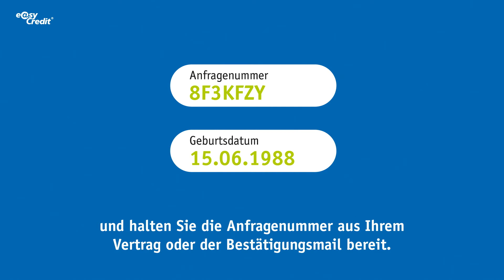Online Vertragsabschluss easyCredit